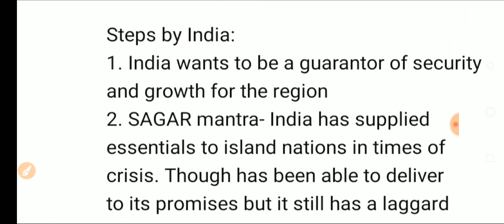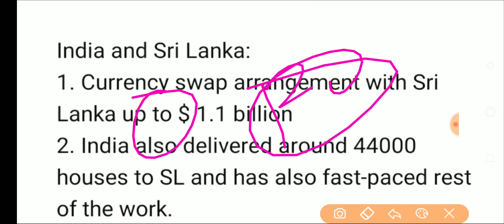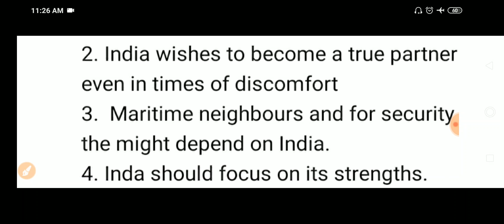Radio analysis-27may2020- rising temperatures and wter crisis- Indian Ocean Iceland diplomacy